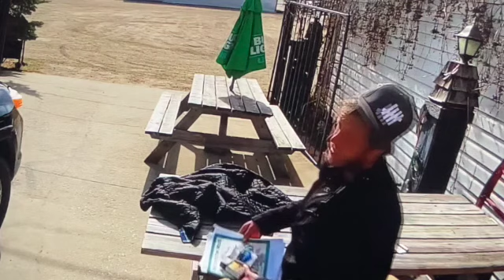There is something Evil out there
This Guy has been hanging out for at least 24 hours on The Hub Taverns patio i sat and watched him for over a hour edited it down to under 10 minutes  somethings i couldn't even understand after watching 4-5 times lol